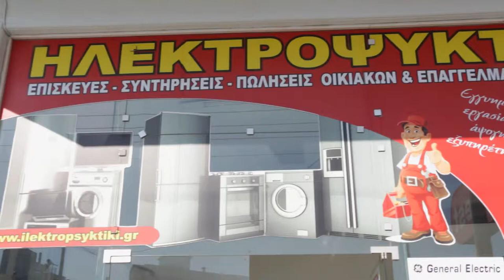Ηλεκτροψυκτική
Η Ηλεκτροψυκτική  σας προσφέρει επισκευές και συντηρήσεις ηλεκτρικών συσκευών, πωλήσεις οικιακών και επαγγελματικών συσκευών.
Την Ηλεκτοψυκτική θα την βρείτε στο Παλαιό Φάληρο και συγκεκριμένα Λεωφόρος Αμφιθέας 56.
Εμπιστευτείτε την Ηλεκτροψυκτική για την απόλυτη και τέλεια εξυπηρέτηση σας.